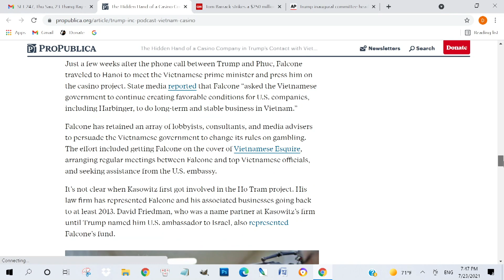Thời Sự 247 với Đỗ Dzũng | 25/07/2021